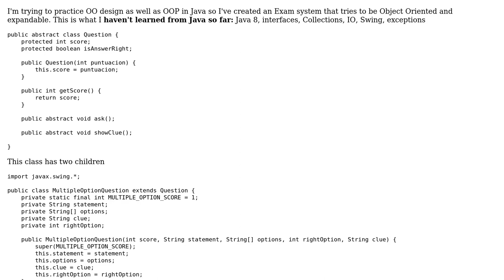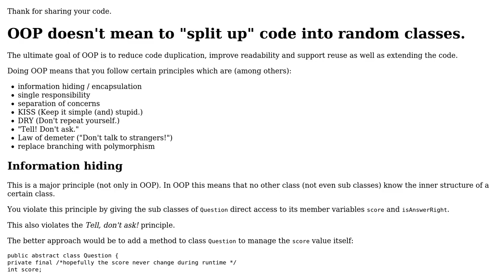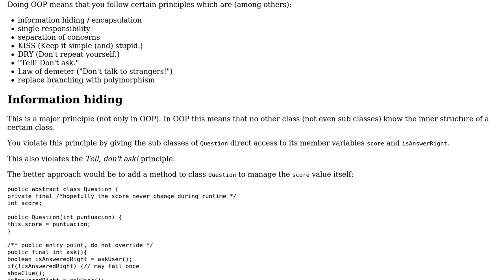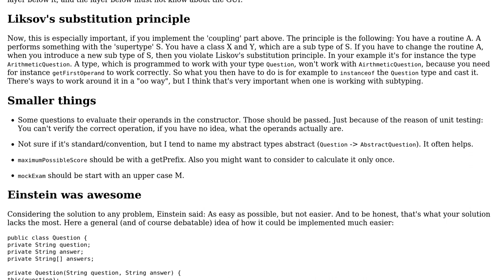A small but expandable Exam system (2 Solutions!!)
A small but expandable Exam system

With thanks & praise to God, and with thanks to the many people who have made this project possible! | Content (except music & images) licensed under CC BY-SA | Music | Images & others | With thanks to user Timothy Truckle user slowy user Miguel-David user 200_success and the Stack Exchange Network Trademarks are property of their respective owners. You are responsible for your own actions.